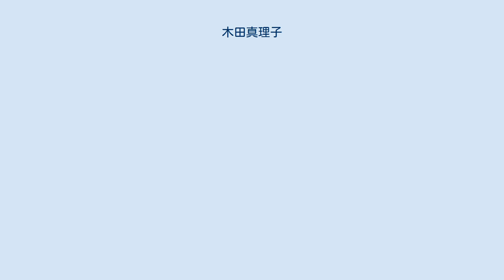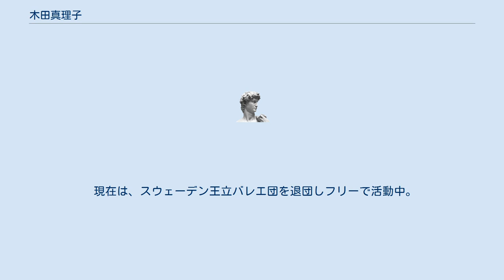木田真理子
木田 真理子（きだ まりこ MARIKO KIDA、1984年 - ）は、日本人の女性バレリーナ。
現在はフリーで活動中。
 4歳からクラシックバレエを始める。
千里国際学園高等部、立命館大学産業社会学部卒業。
1999年「第56回全国舞踊コンクール」（東京新聞主催）のバレエジュニア部で四位入賞。
同年より宗田バレエスクールに所属し、宗田静子・原田高博・夏山周久に師事。
 日本では不遇の時を過ごすが、千里国際学園1年生の時、2000年のローザンヌ国際バレエコンクールで入賞。
一躍注目を浴び、「次世代のエース」となる。
その後サンフランシスコバレエスクールを経て、カナダのアルバータバレエ団やレ・グランバレエ・カナディアンで活躍。
欧州の優れた振付家たちと出会って「現代舞踊をもっと頑張りたい」と思い立ち、2009年にスウェーデンのヨーテボリ・バレエ団に移り、その後ヨーテボリの監督と伴に、プリンシパルダンサーとしてスウェーデン王立バレエ団で活動。
 2014年、「バレエ界のアカデミー賞」とも呼ばれ、最も権威的な賞のうちの一つである「ブノワ賞（Benois de la Danse）」を日本人として初めて受賞。
 現在は、スウェーデン王立バレエ団を退団しフリーで活動中。